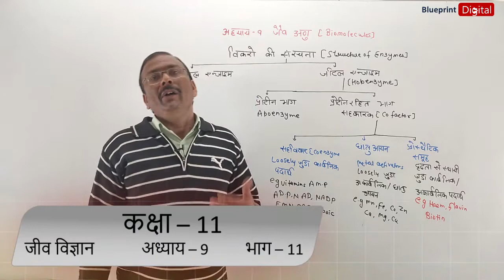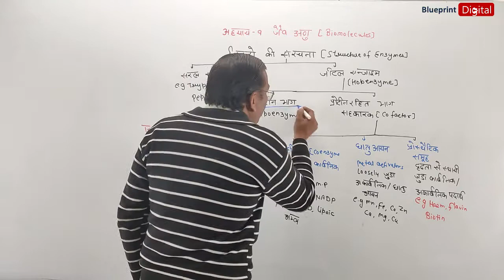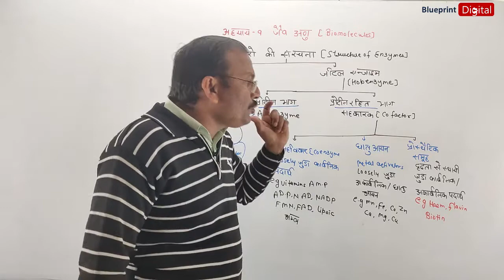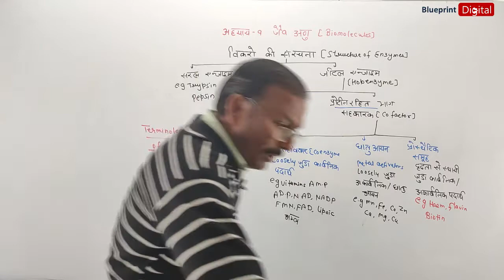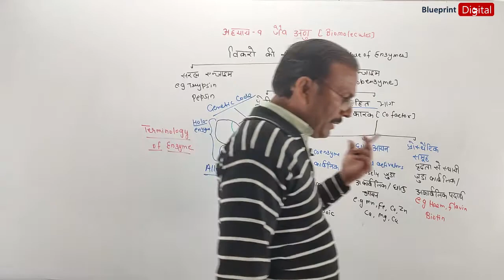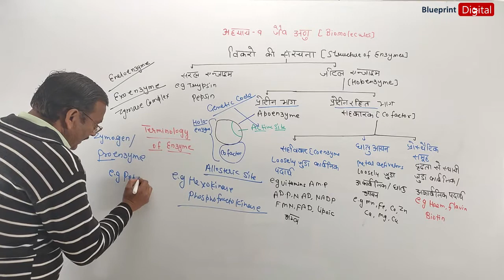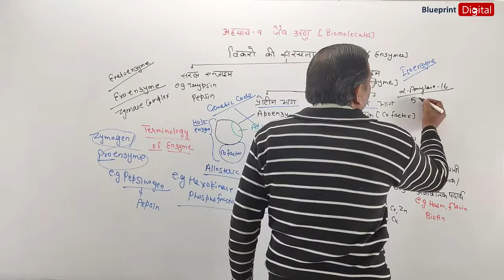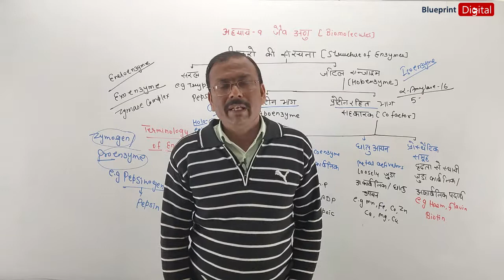Chapter 9 - Biomolecules Part 11 - Structure of Enzymes | Hindi Medium | Biology Class 11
NCERT Biology Class 11 Chapter 9 - Biomolecules for hindi medium students
Jeev Vigyan Class 11@BlueprintDigitalnr